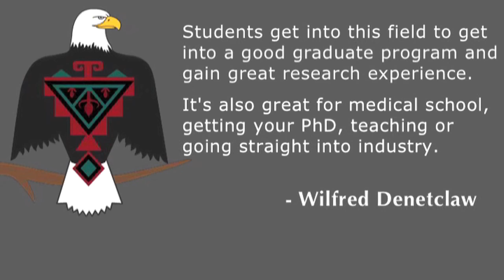Wilfred Denetclaw - Cell & Molecular Biology Majors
Wilfred Denetclaw, an Associate Professor of Biology, discusses career paths students can take with a Cell and Molecular Biology major. He says many go to graduate school but there are other options. This video was taped at SACNAS